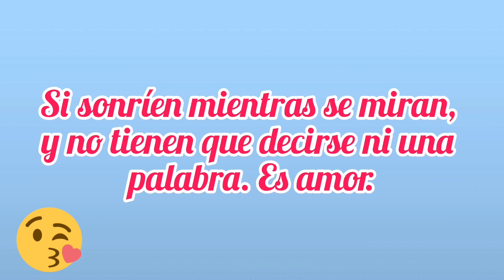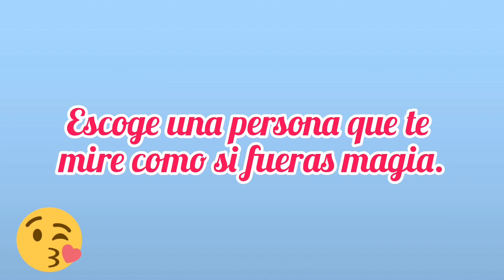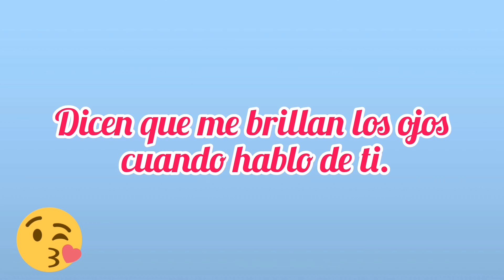Te amo ♥️ Te amaré por siempre ♥️Mensajes de amor